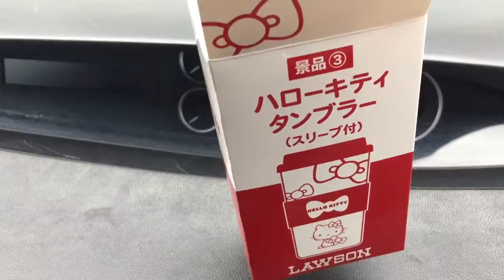LAWSONのポイントでキティーのタンブラー貰えました。美容室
今日はLAWSONのポイントでキティーのタンブラー貰えました。美容室、明日もお楽しみに！エイチゼロワン エイチ兄さん 美容室 舞鶴市